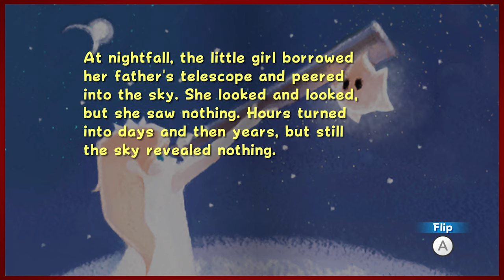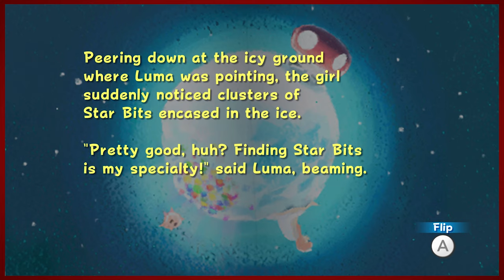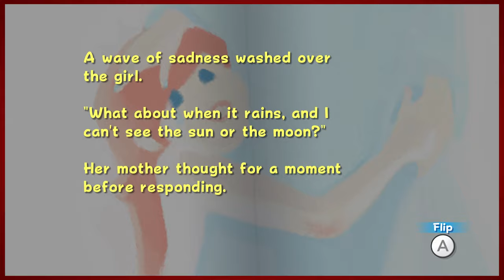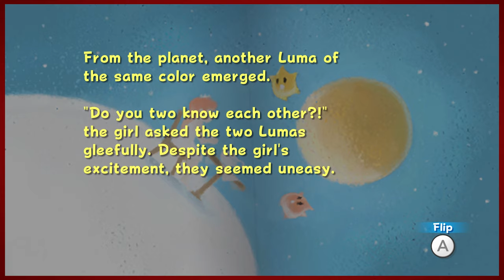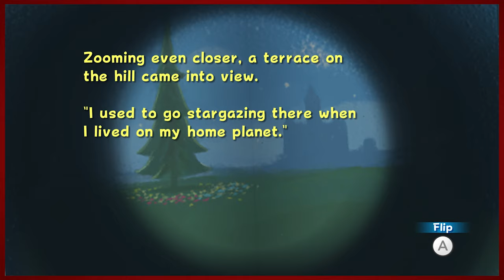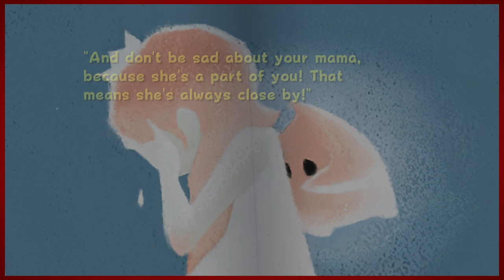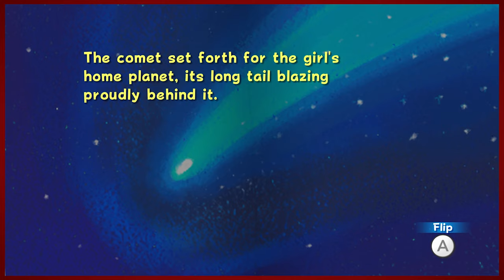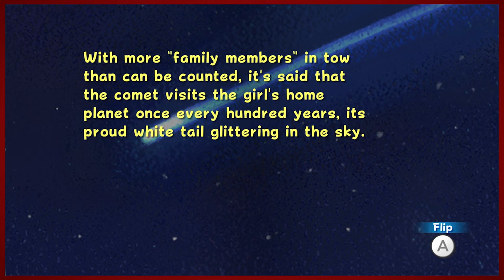Super Mario Galaxy - Bonus | Storybook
My eyes may or may not have been very sweaty recording this part